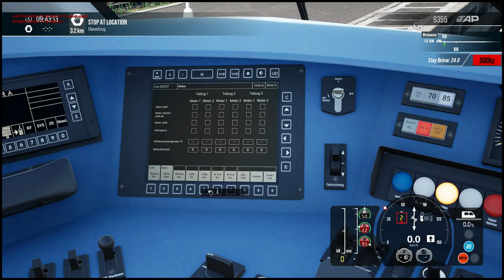[RB64]Munster(westf)-Enschede(NL) Test (TSW5)